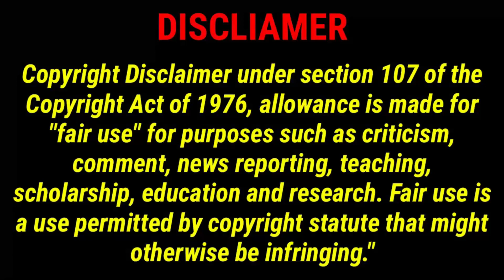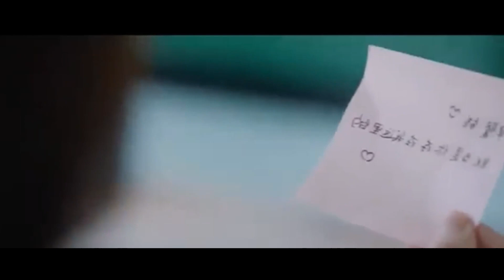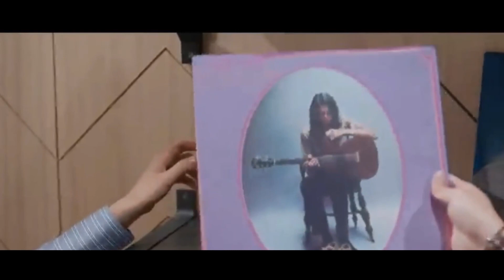Contract marraige கலவரம் 🥰 part 4//Contract marraige drama//Pondicherryqueen/thaidrama